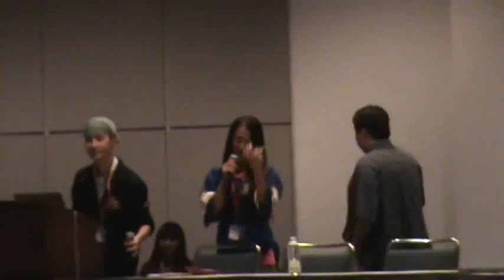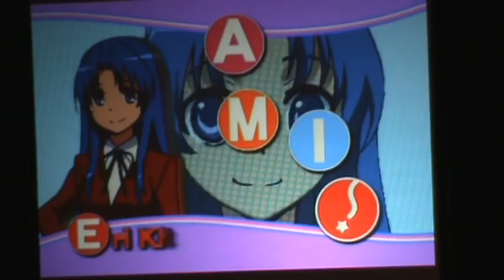Anime Expo 2010 - Eri Kitamura Part 1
Eri Kitamura at Anime Expo 2010